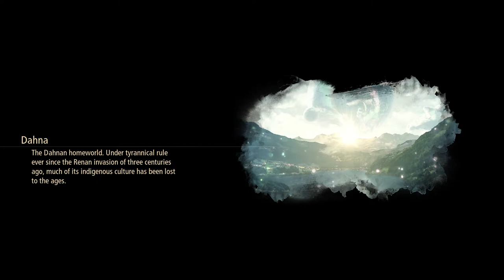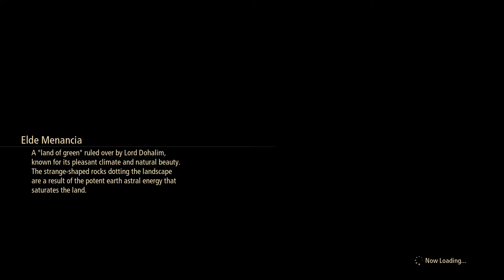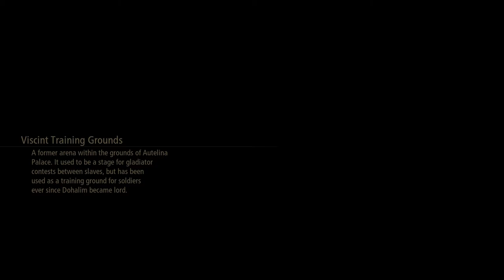Tales of Arise Casual Playthrough Part 20: Liberating Autelina Palace